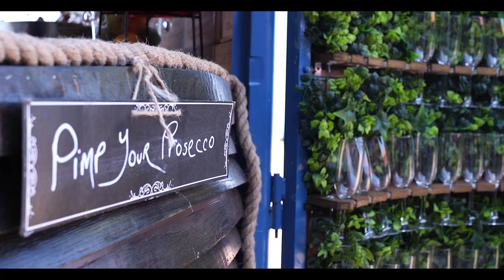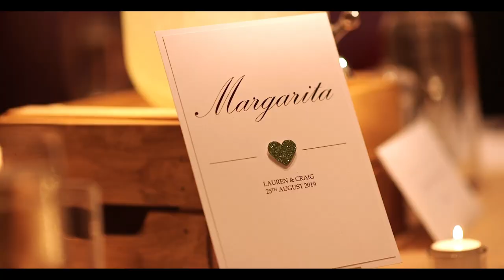LAUREN & CRAIG // TRAILER // KINKELL BYRE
m.abbeyweddingproductions.co.uk